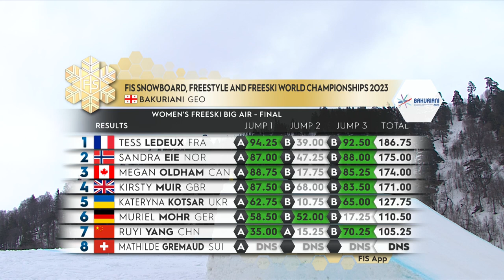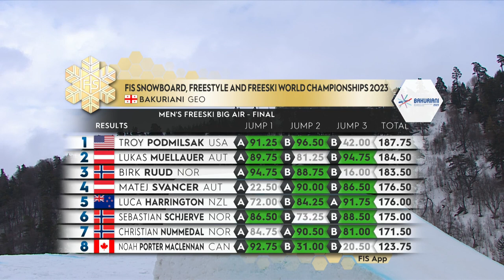Daily Diary #6 | Big Air | Bakuriani 2023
The Bakuriani 2023 FIS Freestyle Ski, Snowboard and Freeski World Championships closed out on Saturday afternoon in truly remarkable fashion, with Tess Ledeux of France and the USA’s Troy Podmilsak earning the final gold medals of a huge 14 days in Georgia in a big air showcase that was one of the most progressive ever witnessed.

It was likely the biggest day of action in FIS World Championships history on Saturday, as incoming adverse weather forecast for Sunday meant that both snowboard and freeski big air finals were moved up to Saturday, where freeski halfpipe finals were also on the docket.

While it all seemed like an impossible to task to get through at the beginning of the day, by the time a triumphant freeski big air finals wrapped up on Saturday afternoon it all turned out to be not only possible, but hugely successful, and the Bakuriani 2023 World Championships closed out on the highest of highs.